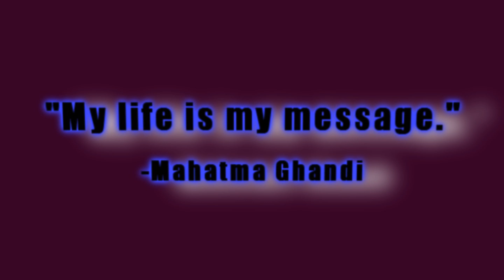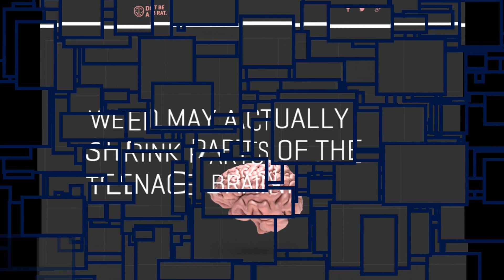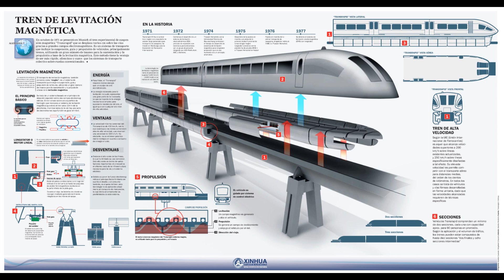Time To Wake Up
The reality of society today, and the social awareness needed to evolve as a species.